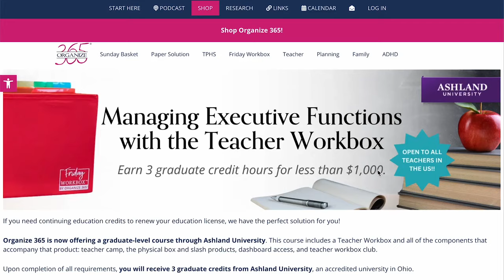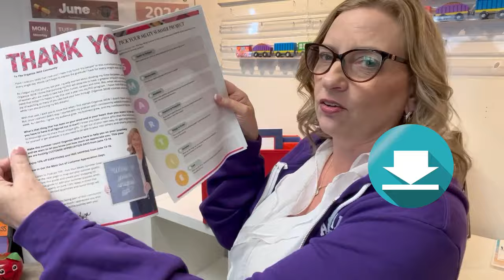📅☀️ Welcome to June! | Customer Appreciation Sale | Weekly Productivity Forecast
💌 Organize 365® Weekly Productivity Forecast: June 6, 2024

Welcome to June! Take a minute to plan what you want to do for Father’s Day and Juneteenth before time gets away from you. Then, let’s start planning our MEATY summer project.

This week on the podcast, I share why SMART goals do NOT work at home and why we need SMARTIE goals instead!

And… I am announcing a SALE - starting NEXT week. Take your time, and think through what you want and need from the Organize 365 store. Download the guide and start dreaming!